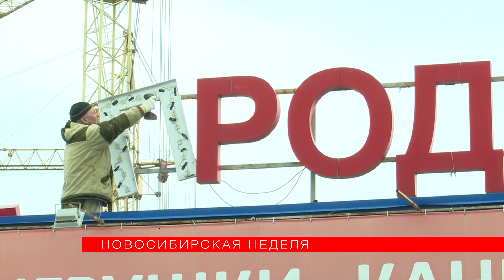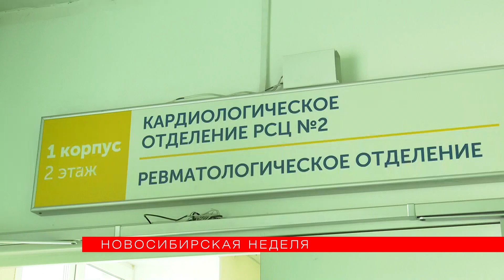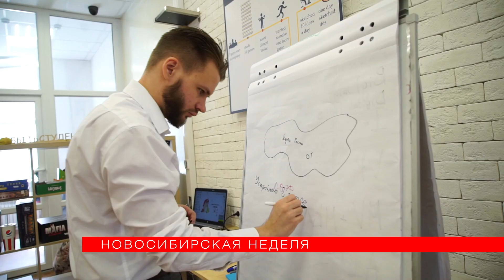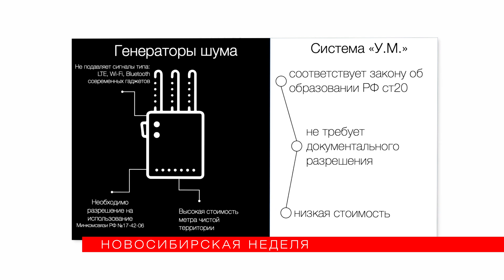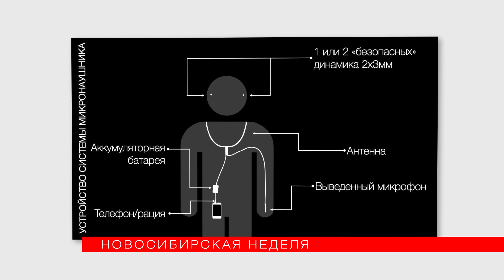«Новосибирская неделя» от 01 мая 2021 года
Основные темы выпуска:
01:07 - майские каникулы не для всех
02:23 - весенняя генеральная уборка в Новосибирске
05:57 - как город очищают лишней рекламы и незаконных вывесок
09:57 - режим «чёрного неба» и погода в начале мая
10:35 - весеннее обострение хронических заболеваний
13:41 - в НГТУ разработали антимикронаушники против любителей списать на экзамене